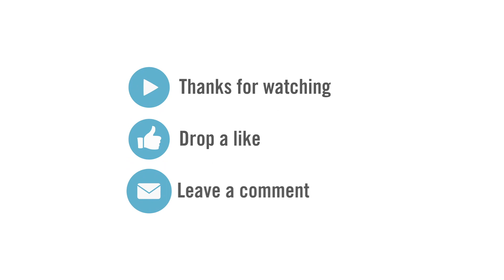3400 Forest St - For Rent - Top Properties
This generously sized ranch style home with finished basement is ready for you to call home! Three large bedrooms and a full bath on the main floor and another oversized living area and three quarter bath downstairs. Dark, hardwood floors flow from the entryway, living and dining room, and into each bedroom. Kitchen features a breakfast area with large window into the backyard. Tons of natural lighting! The basement has more room for living or entertaining, including built in shelves along one wall. Almost 2,300 square feet total, with a 2 car attached garage and large front and back yard. This home won’t last!